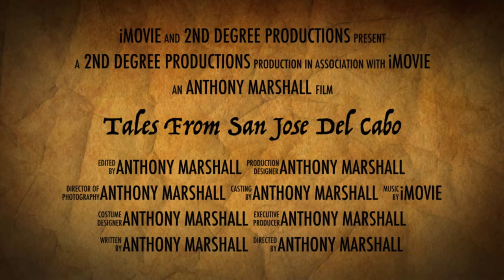Trailer for Episode V of Marshall’s World “Tales from San Jose Del Cabo!”